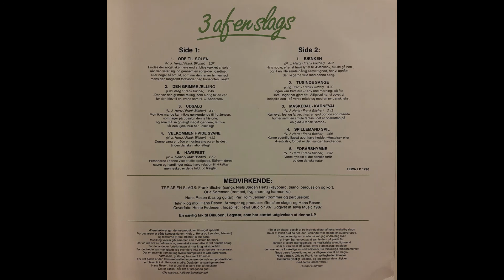3 Af En Slags - Udsalg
Kunstner: 3 Af En Slags
Album: Udsalg
Udgivelsesår: 1987